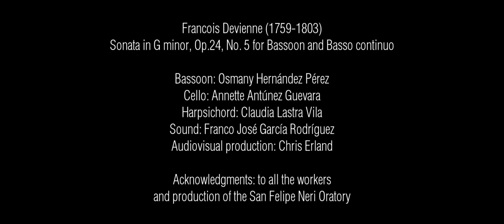François Devienne (1759-1803)| Sonata in G minor, Op. 24, No. 5 for Bassoon and Basso continuo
I: Allegro con espressione | II: Adagio | III: Rondeau (Allegro) |
🎶 Bassoon: Osmany Hernández Pérez |
🎻Cello: Annette Antúnez Guevara |
🎹 Harpsichord: Claudia Lastra Vila |
🎧 Sound: Franco José García Rodríguez |
🎬 Audiovisual production: Chris Erland |
🙏 Acknowledgments: to all the workers and production of the San Felipe Neri Oratory |